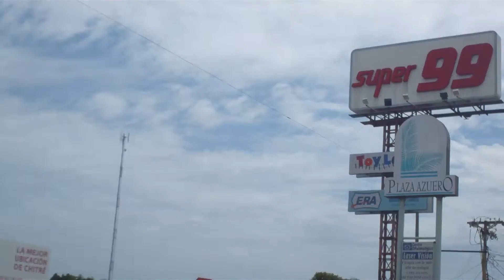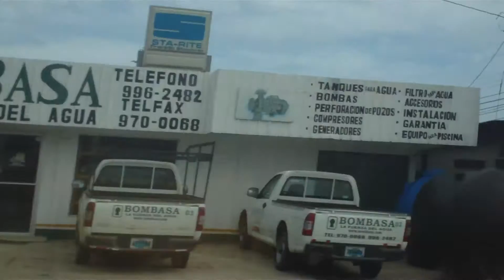ONE TWO - CAMINO A LAS TABLAS ANTES DEL RIO LA VILLA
Aqui ya voy Rumba pa The Tables... Bien suculenta... Y hata pase por el Rio Ladilla... Digo La Villa. Todo bien rico de alante alante.